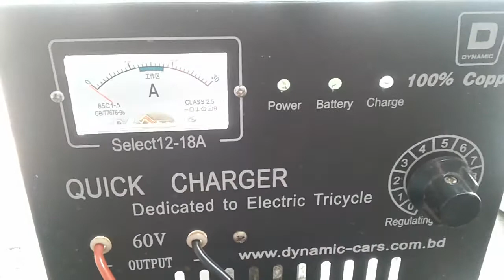battery charger repair easy bike